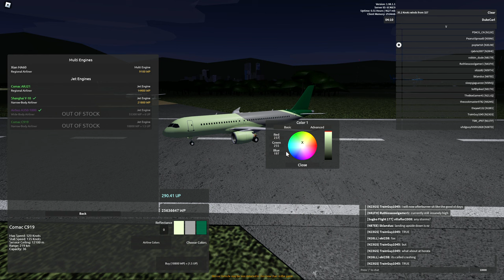Aeronautica (Roblox) - 1.98.1 Update Overview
A new update has been released, not only with new and remodeled aircraft and airports, but with new rainmaking code in place! Includes my voice.
Aeronautica is a revival of the original Wingz World V by Nahr Nahrstein. Recorded in the game's version 136 with one patch (1.98.1.1).
Timestamps:
- Introduction
- Update notes
- Remodeled Al Tak International Airport
- Revamped New Englandtown (England Town) Regional Airport
- Remodeled Oconee Island Airport
- Remodeled Oakport Airport
- Remodeled Comac C919
- Remodeled Transavia PL-12 Airtruk
- Mil Mi-38
- CTRM Eagle 150
- McDonnell F-3H Demon
- LTV A-7D Corsair II
- Piper J-3 Cub
- Learjet U-36A
- Advanced livery capability to Tu-154M
- Boeing B-52 Superfortress at Horomoto Air Force Base
- See you on the next "Aeronautica" video!
- Engine start
- Take-off